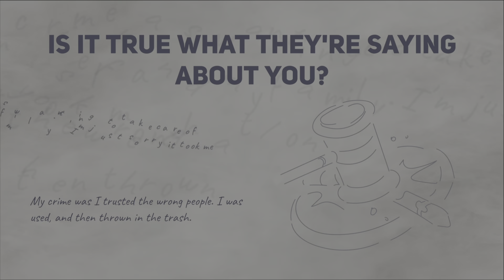Watch What Happens When They Leave In Charge Of A Police Station! (NOT CLICKBAIT!!!)